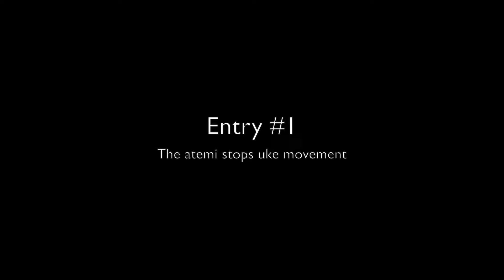Jo Dori - by Bruno Gonzalez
Aikido Bruno Gonzalez ligue seminar FFAAA Nov 2022

🎥 Content of the Aikido video: Jo dori 🔥

0:10 Chudan tsuki ( Jo movement come from the legs movement / reach the partner with a maximal  distance)
1:05 From the neutral position with hands at the end of the jo, you have several options
1:27 Body conditioning ( keep uour axis as you absorb the pushes)
1:44 Same educative exercise with the jo
1:54 first entry ! dodging the jo and stopping uke with a Atemi
2:27 second entry ! Kesa giri (without stopping uke movement )
3:11 Naname iriminage from outside entry direct or with a tenkan
3:55 illustration empty hand
4:33 Naname iriminage from inside entry
5:07 Kokyu nage drawing a 8
6:02 Sankyo  katadori menuchi then with the jo
6:33 kata dori shihonage omote
6:53 Shiho nage  direct
7:08 with a tenkan
7:19 katate ryote dori shiho nage ( juji garami feeling)
Then with the jo shiho nage omote ( out side entry)
8:06 Kote gaeshi outside entry
8:29 inside entry ( In general, the Kote gaeshi side entrance is on the outside, but in such a way as not to depend systematically on the entrance. Here's a proposal with an inside entrance.)
8:45 ude kime nage ( outside entry)
9:00 ilkyo omote ura ( outside & inside entry)

( financement participatif )

( stay informed )